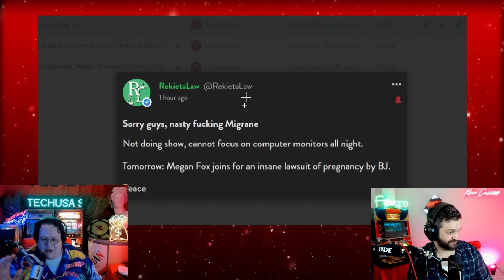STEEL TOE MORNING SHOW TAKEN HOSTAGE BY HIS WIFE!